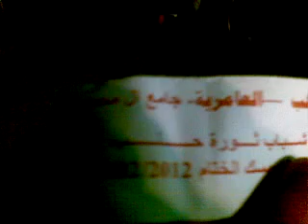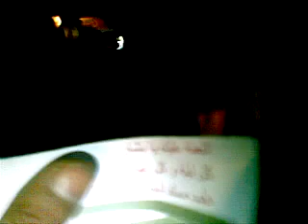19 2 Aleppo أوغاريت حلب حي العامرية , مظاهرة مسائية الاحد عصيان دمشق